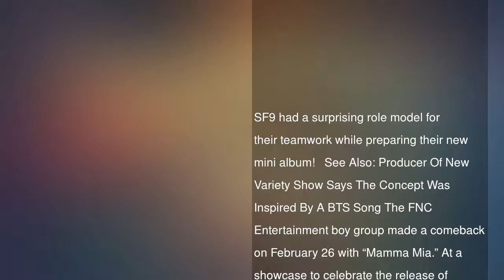SF9 Names Their Unexpected Role Model For Comeback With “Mamma Mia”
SF9 had a surprising role model for their teamwork while preparing their new mini album!